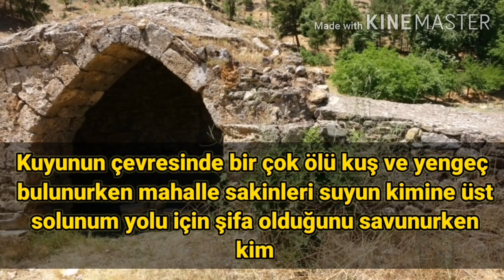Esrarengiz kuyu! Yanına yaklaşan canlılar ölüyor